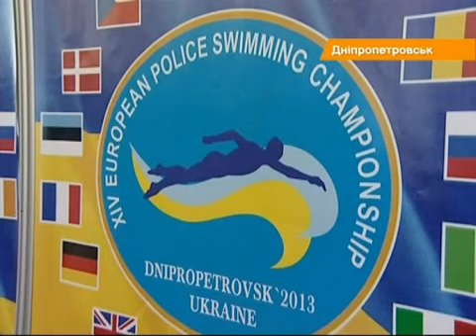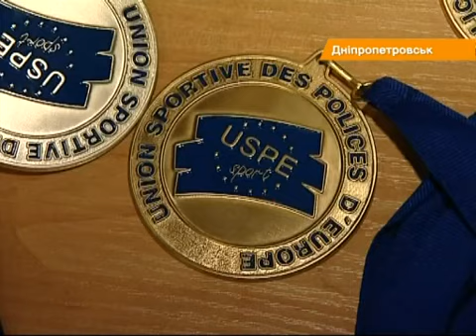В днепропетровских бассейнах плавает в одежде милиция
Чемпионат Европы по плаванию среди полицейских продолжается в Днепропетровске. Правоохранители из 14 стран прибыли в Украину, чтобы побороться за звание самого ловкого на воде

Чемпіонат Європи з плавання серед поліцейських триває у Дніпропетровську. Правоохоронці з 14 країн прибули до України, аби поборотися за звання найспритнішого на воді